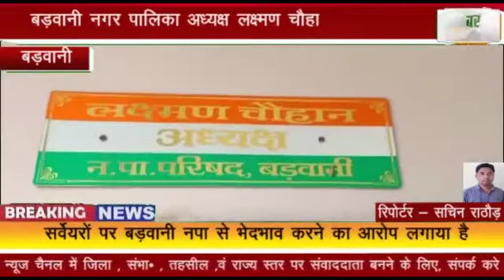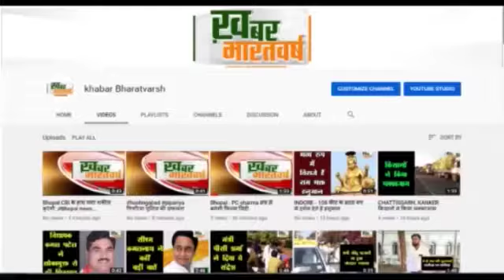बड़वानी : बड़वानी नगर पालिका अध्यक्ष लक्ष्मण चौहान का आरोप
प्रदेश और देश की सरकार के द्वारा करवाया गया सर्वे है गलत
 सेंधवा नगरपालिका स्वच्छता सर्वेक्षण में नंबर एक पोजिशन
            सर्वेयरों पर बड़वानी नपा से भेदभाव करने का आरोप लगाया है